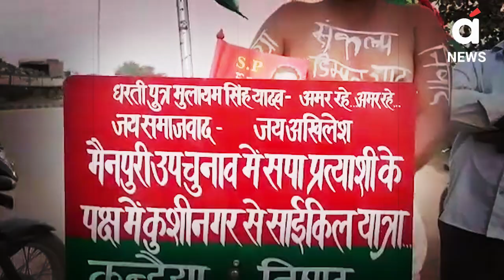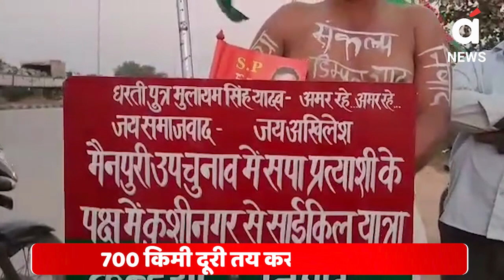'आई लव यू डिंपल भाभी, मैनपुरी जीत लो,' Dimple Yadav के फैन नई ऐसा क्यों कहा Mainpuri Election 2022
Mainpuri By-Election 2022: कन्हैया निषाद ने अपने हाथों पर खुद का नाम लिखा है और पीठ पर लिखा है 'आई लव यू डिंपल भाभी, मैनपुरी जीत लो. सपा के समर्थन में कन्हैया का ये अंदाज लोगों को पंसद आ रहा है.
Mainpuri By-Election 2022: Kanhaiya Nishad has written his own name on his hands and has written on the back 'I love you Dimple Bhabhi, win Mainpuri. People are liking this style of Kanhaiya in support of SP.